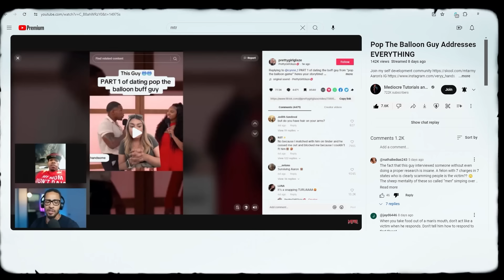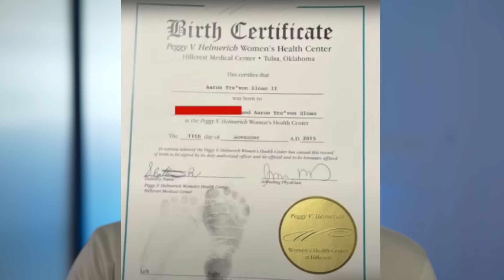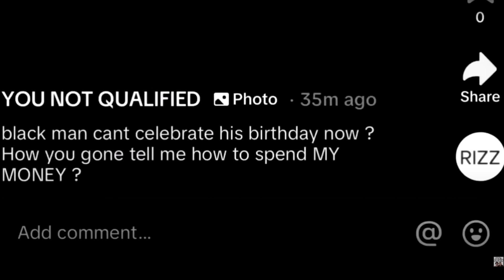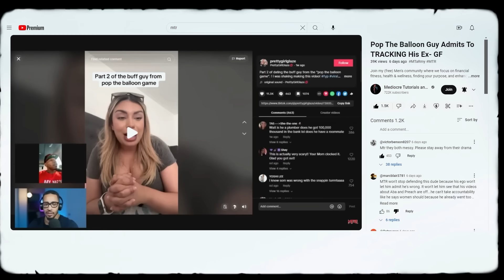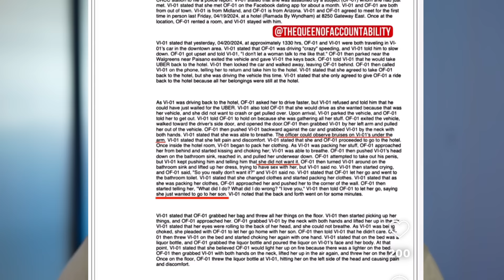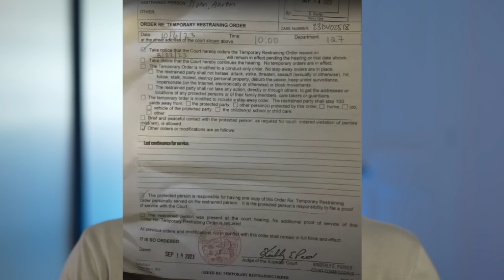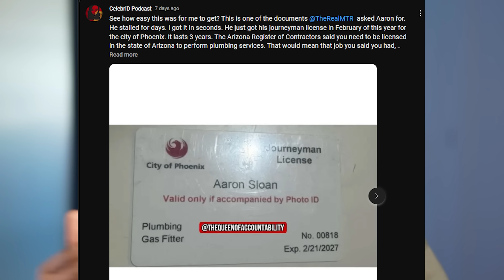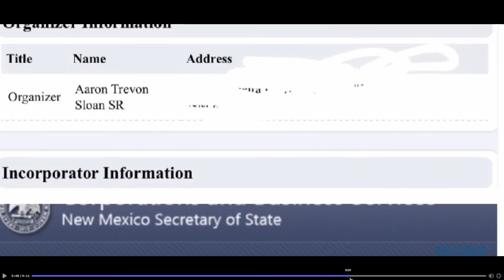Aaron The Plumber Scammed Me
0:00 Intro
1:14 What Happened?
3:33 First Lie (History)
4:19 Second Lie (claims he doesn't know if he has a child)
6:44 Third Lie (plans for gofundme money)
7:34 Fourth *attempted* Lie (phone tracker in vehicle)
9:34 He is NOT a Reformed Citizen
10:43 MORE Receipts
12:01 Question For My Audience
13:08 His Last Chance
14:17 My Mistake
15:41 Final Thoughts